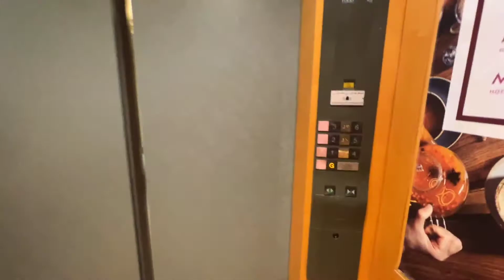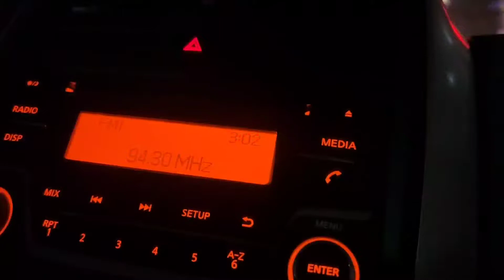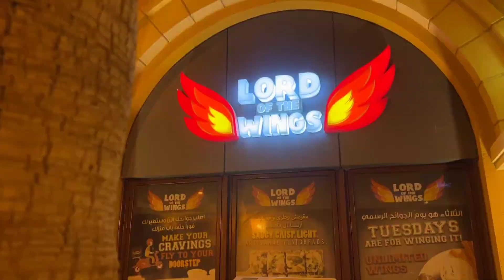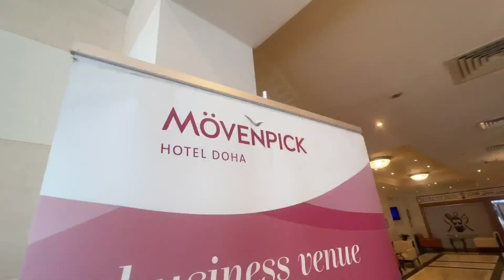DOHA TRIP 2022 | MUNTIK NG MAWALA | SEDGEWHICKTV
VLOG 019 : DOHA TRIP 2022 | MUNTIK NG MAWALA | SEDGEWHICKTV